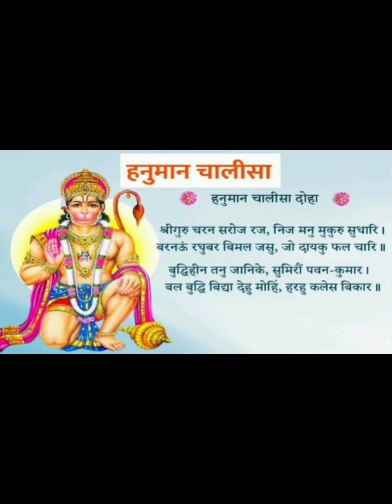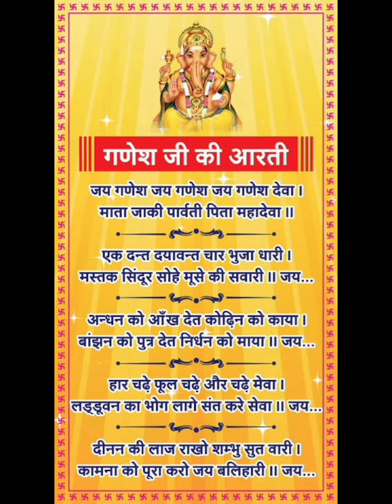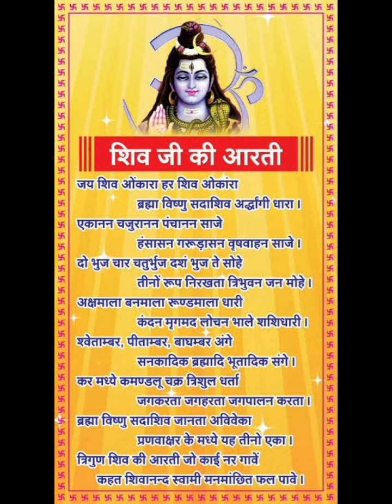23 Jan Pradosh Vrat 2024 katha जनवरी का दूसरा प्रदोष व्रत, पूजा मुहूर्त, प्रदोष काल समय,कथा